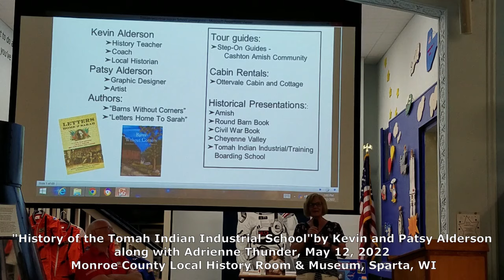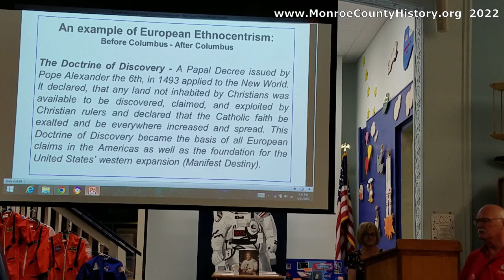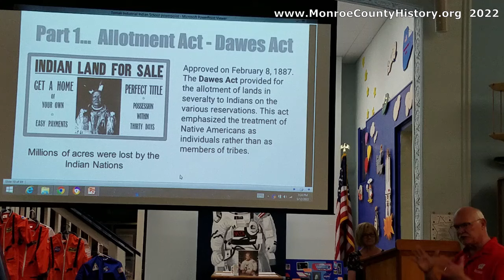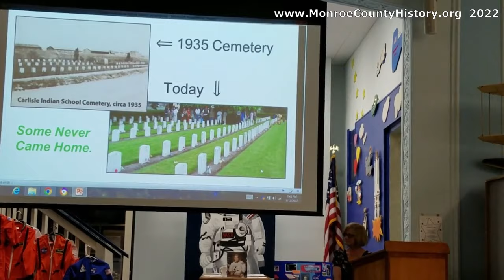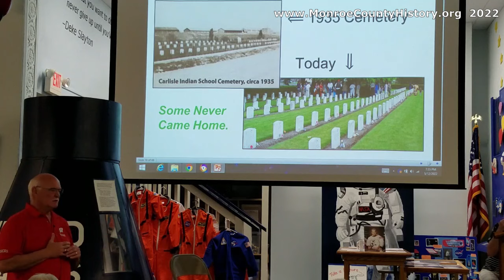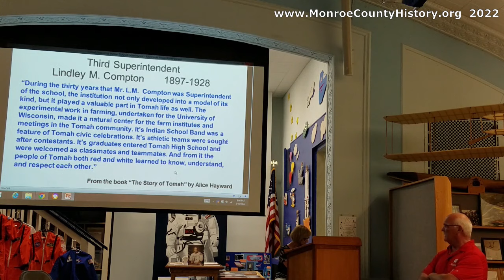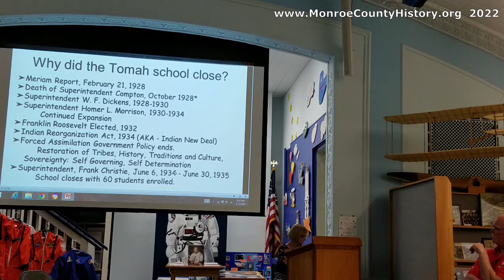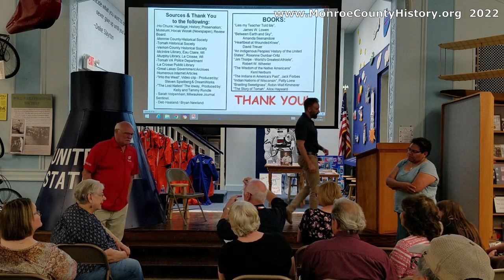History of the Tomah Indian Industrial School Program May 2022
On Thursday, May 12, 2022, local historians and authors Kevin and Patsy Alderson, along with Adrienne Thunder, shared the history of the Tomah Indian Industrial School, examining the motives for and consequences of the Indian Boarding School system.  The program was held at the Monroe County Local History Room & Museum, 200 W. Main St., Sparta.   Here is more extensive history: The property currently home to the Veterans Administration Medical Center (VAMC) in Tomah was originally the site of the Tomah Indian Industrial School which operated from 1891 to 1935.  In 1891, the United States government chose Tomah as the most acceptable location for a new Indian school to serve the state and surrounding area.  The stated purpose of the Tomah Indian School was to “give the children a literary education and practical instruction so they could not only earn a living, but also get ahead in the world.”  On January 19, 1893, the school opened with seven employees and seven students.  Over the next 40 years, several buildings were constructed, the site was expanded, and student population grew.  The school housed about 400 students at its prime, mostly from the Ho-Chunk tribe.  “Indian schools,” like the one in Tomah, represented a growing national effort to assist impoverished Native Americans, who many saw struggling after being thrust into the “White Man’s world,” by indoctrinating them into mainstream America.  While students received food, shelter, education, and clothing, they were often denied their own language, customs, and traditions.